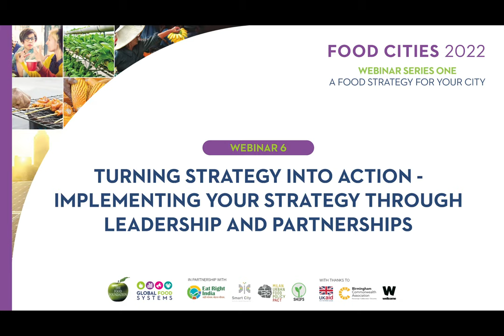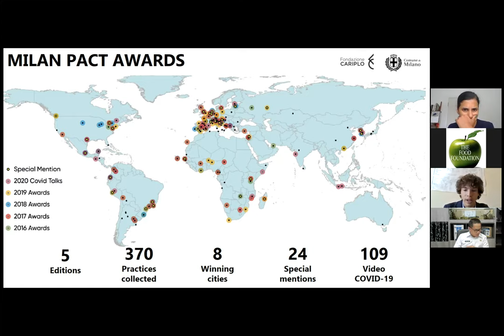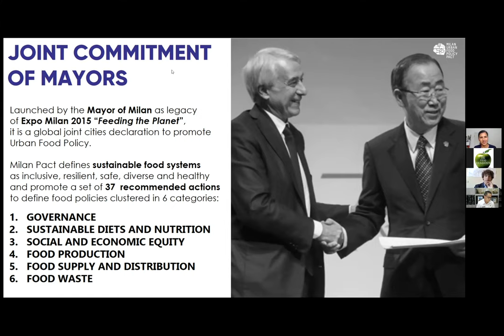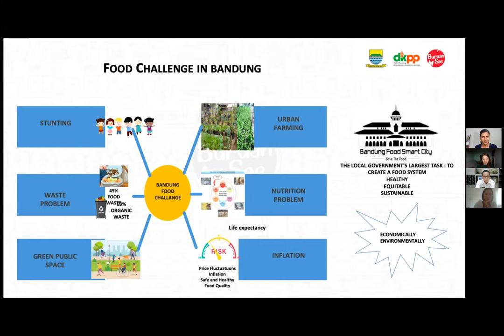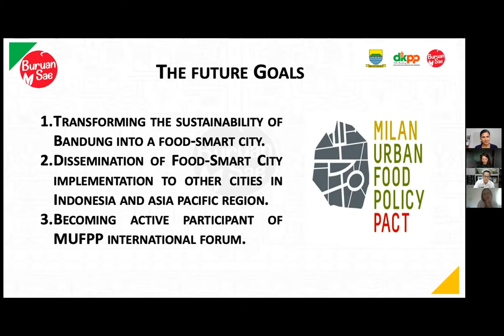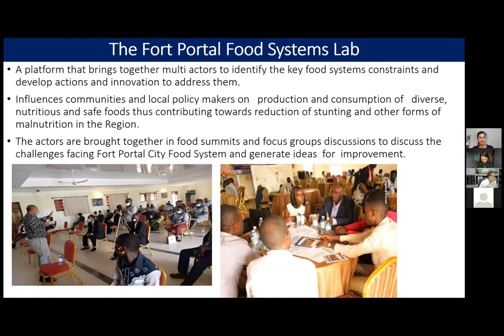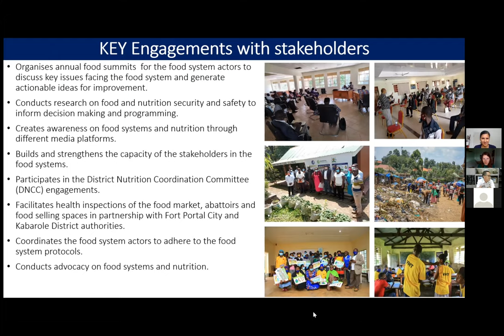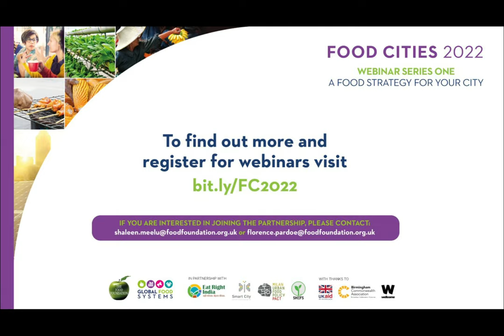FOOD CITIES 2022: A Food Strategy For Your City - Webinar Six: Partnerships and Leadership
Webinar six: Turning strategy into action - Implementing your strategy through leadership and partnerships

The sixth webinar in our series, A Food Strategy For Your City. This is the first series in the FOOD CITIES 2022 Learning Partnership.

In this webinar, three experts look at how to work with partners to deliver the actions of a strategy.

This webinar series, launching June 23rd 2021, will give cities who are planning or beginning to develop a city food strategy practical information to inform and inspire their own strategies. We will explore the scope of a strategy, who can or should be involved in its development, practical policies and levers to enable food system transformation and how to implement your strategy so it delivers positive change.

to find out more and register for the webinars.

Food Cities 2022 Learning Partnership is an exciting new initiative that supports cities to develop and implement city led food policies and action plans. We are building a network of cities who are developing their food agendas, with a particular focus on low to middle income countries in the Commonwealth.